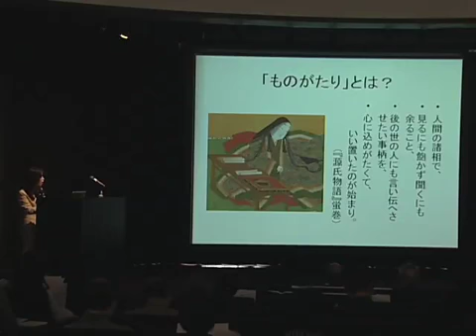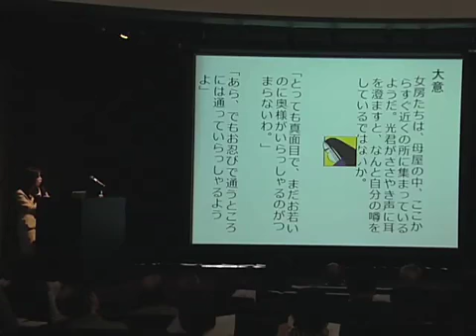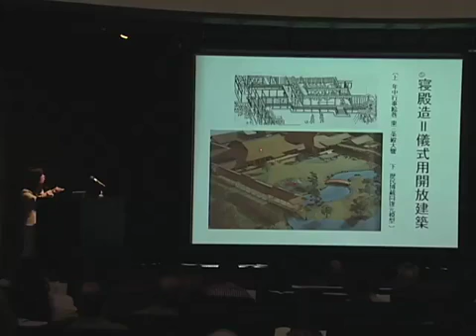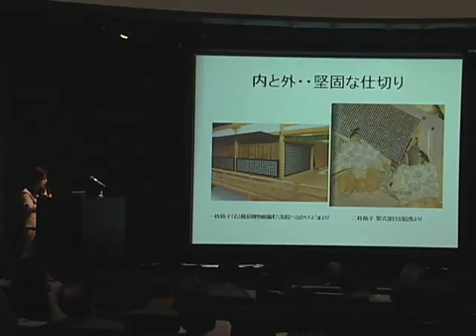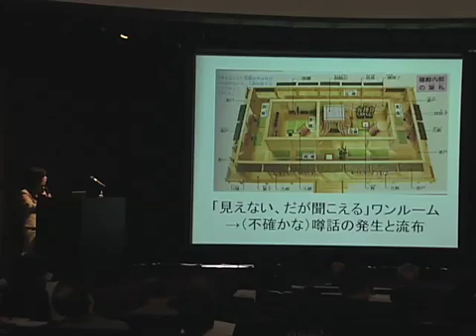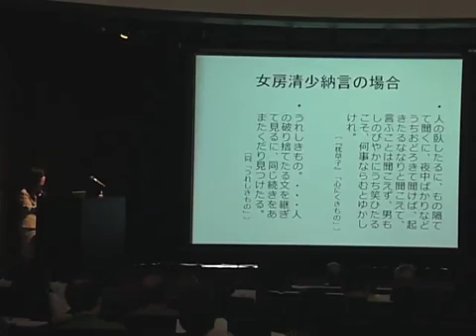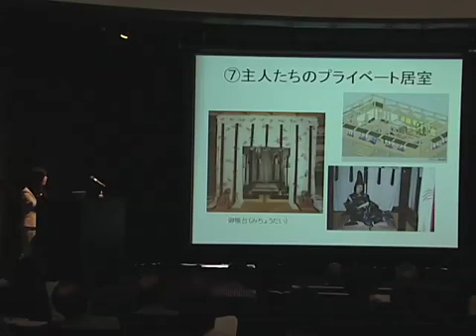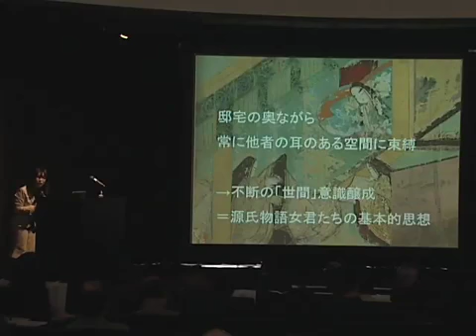京都大学こころの未来研究センターシンポジウム「遠野物語と古典」第一部 講演「源氏物語の場所とこころ」：山本 淳子（京都学園大学教授・源氏物語研究）2009年11月23日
京都大学こころの未来研究センター
シンポジウム「遠野物語と古典」
第一部 講演
「源氏物語の場所とこころ」
山本 淳子（京都学園大学教授・源氏物語研究）
2009年11月23日(月)
芝蘭会館稲盛ホール